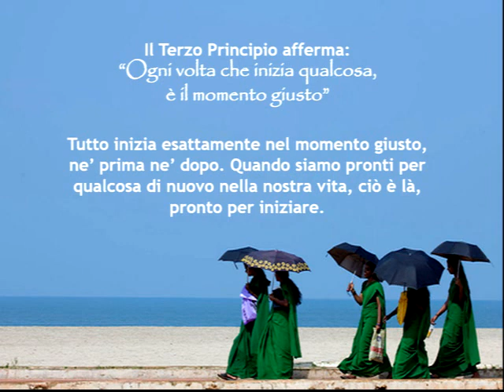Evolvenza Ficarolo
Morality is the freedom of the evolved. @Evolvenza Vitaliano Bilotta